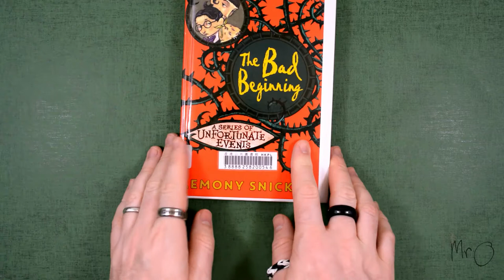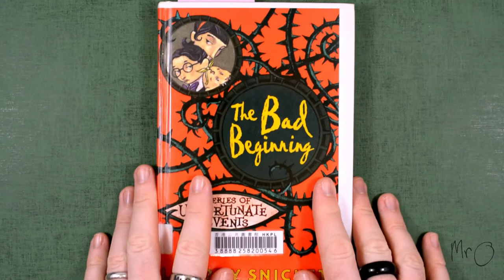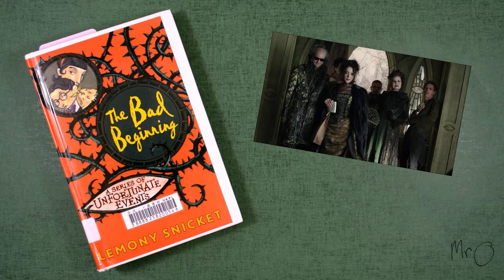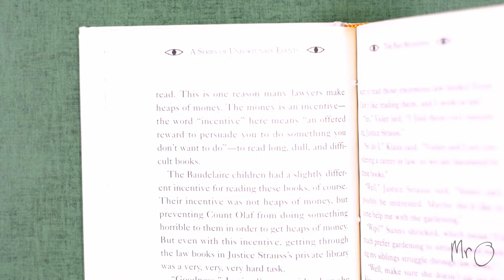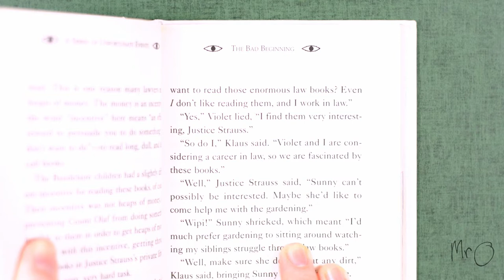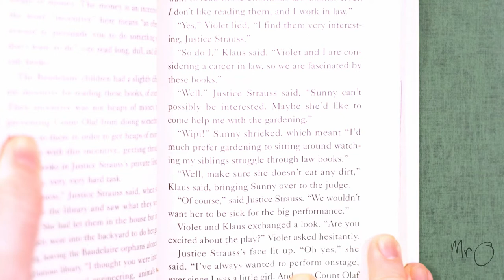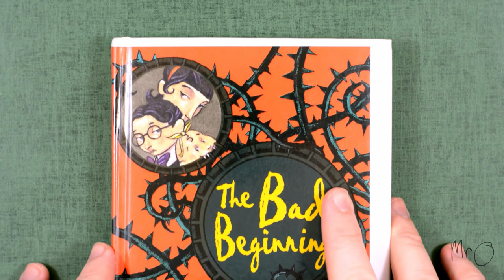Mr O reads... The Bad Beginning // Learning English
You might be better off reading something else...